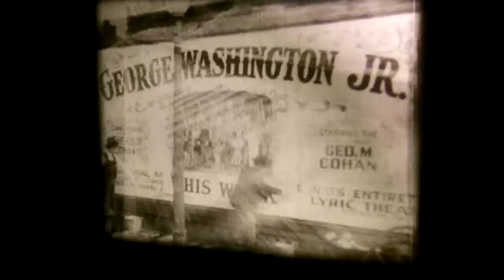screen test 2